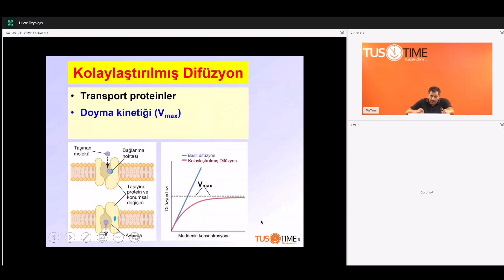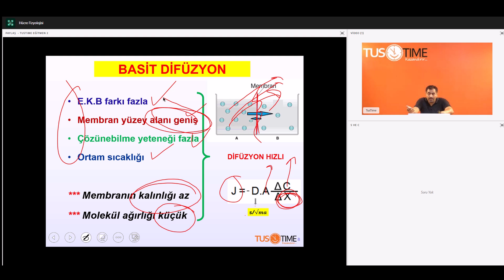Fizyoloji Örnek Ders | Doç. Dr. Ramazan Kozan